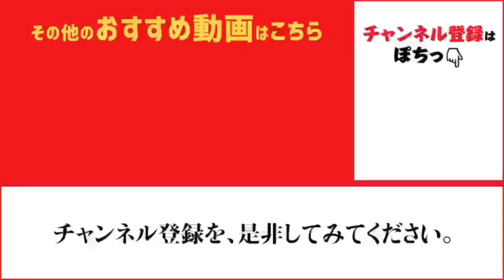夕方の時合いカタクチイワシ来たか⁉️ fishingmax芦屋店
夕方5時半頃の西宮ケーソン
沖向きでカタクチイワシが釣れ出した！
夕方の時合い到来か⁉️